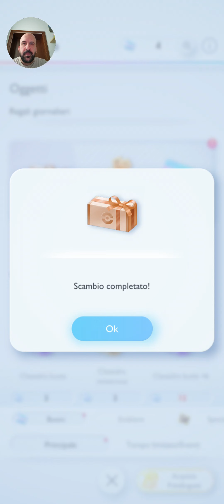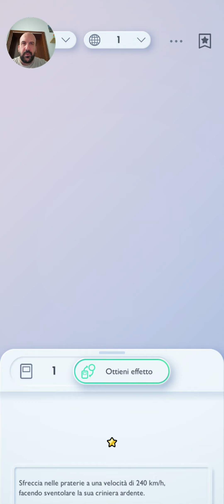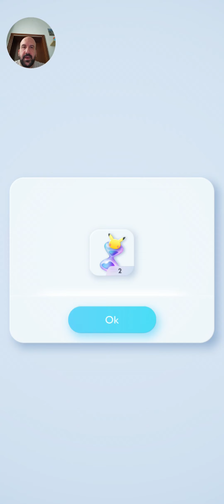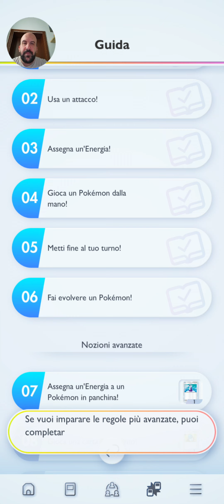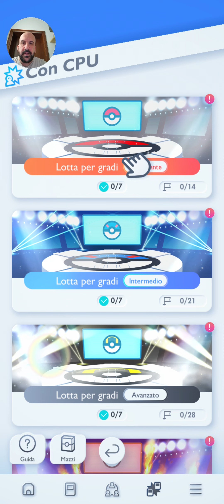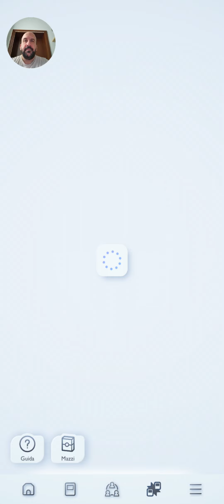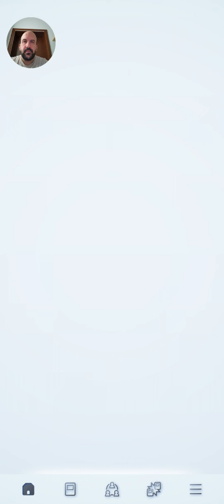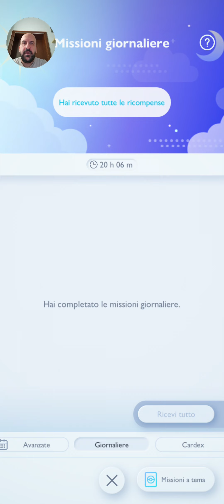Pokémon Trading Card Game Pocket - Prima lotta VS CPU - commentato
Non sono esattamente le stesse regole del gioco base, ma provo i combattimenti nella nuovissima app di carte Pokémon!

Vi consiglio di scaricare questa app, sono anni se non decenni che aspettavo qualcosa di simile!